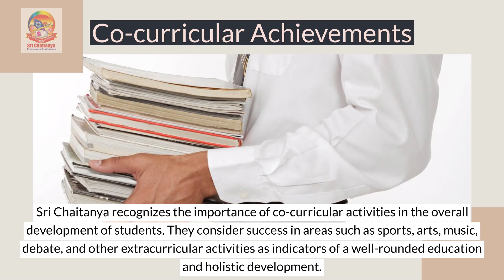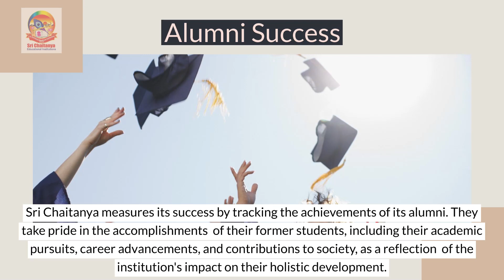Sri Chaitanya Measures Success through Holistic Development of Students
Sri Chaitanya Educational Institutions is one of India's leading educational institutes, focused on nurturing students holistically. In this video, we explore how Sri Chaitanya Educational Institutions defines success as more than just academic excellence.

At Sri Chaitanya Educational Institutions, academic achievement is important but it is paired with character development and well-rounded growth. Teachers mentor students to discover their passions and talents beyond textbooks and exams. A variety of co-curricular activities, from sports to arts, provide avenues for students to develop as independent thinkers and compassionate leaders.

The video features interviews with students, teachers, and alumni who share how Sri Chaitanya's holistic approach equips them for fulfilling careers and lives. Key highlights include the personalized attention students receive, the institute's values-based education, and its commitment to shaping socially responsible citizens.

Sri Chaitanya aims to ignite its students' full potential - academically, socially, morally, and beyond. Watch this video to understand how Sri Chaitanya measures true success.